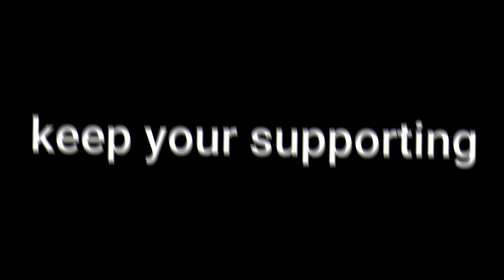GTA 5 - OFFLINE Stunt Race കളിച്ചു പൊളി 🔥MALAYALAM | ACTION DUDE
GTA 5 - Single Stunt Race ON Air MALAYALAM | ACTION DUDE

or @rahul_manoj_44 type the name on Instagram

Processor:                            Intel Core i3-6006U CPU @ 2.00GHz 2.00 GHz